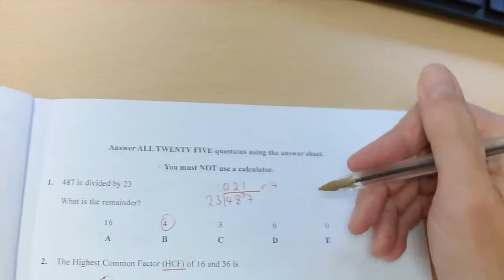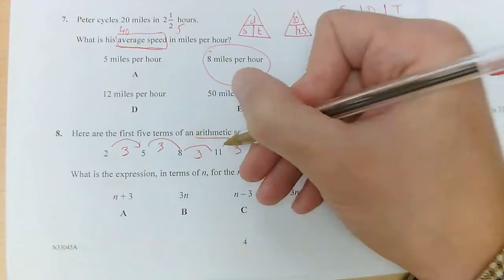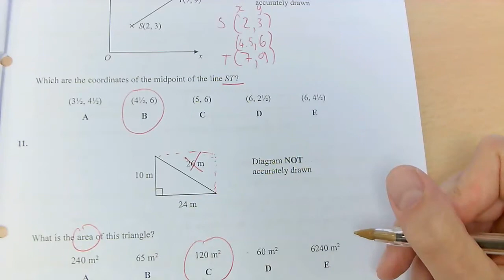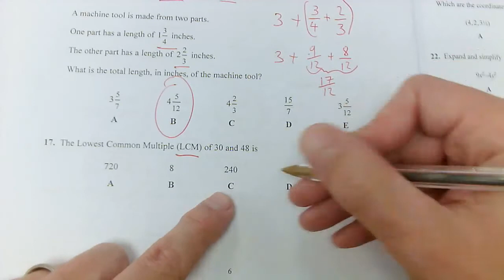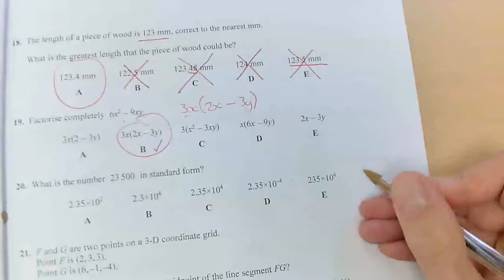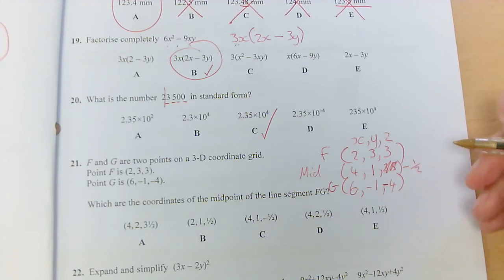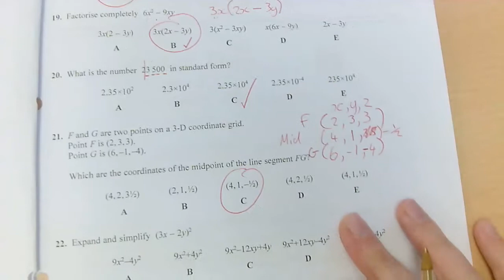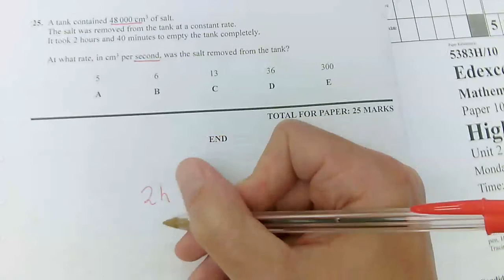Homework paper 1 HIGHER part 1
Solutions (March 2008)
Part 1 of 2.
(Part 2=5 minutes)